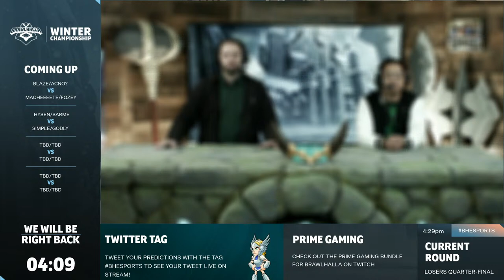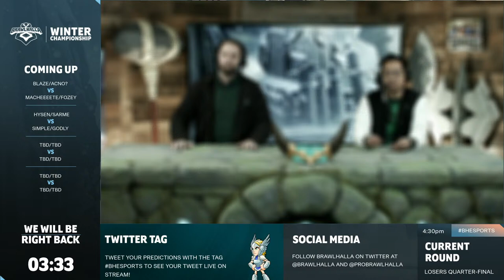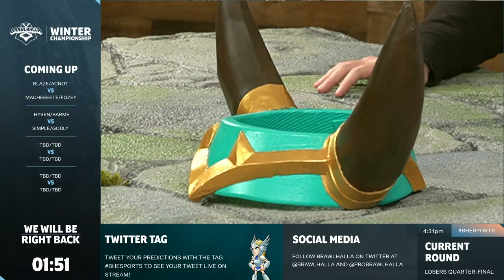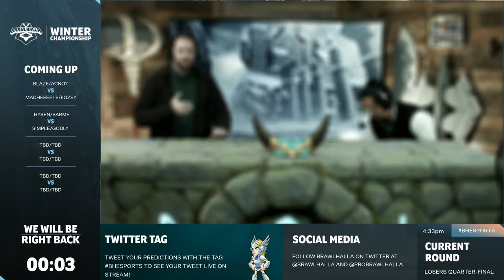Winter Championship Doubles: Europe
WINTER CHAMPIONSHIP STARTS TONIGHT!